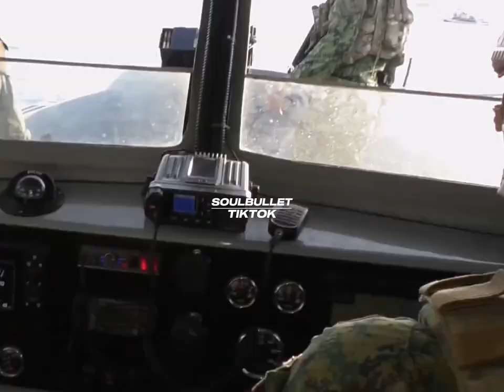2ND ZCMFC (SEABORNE)